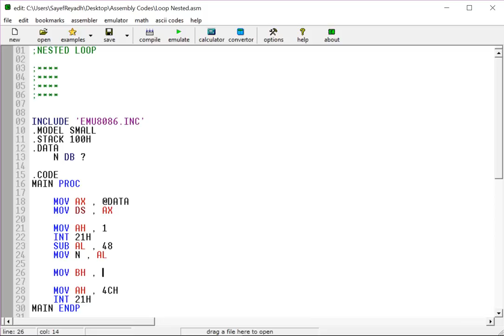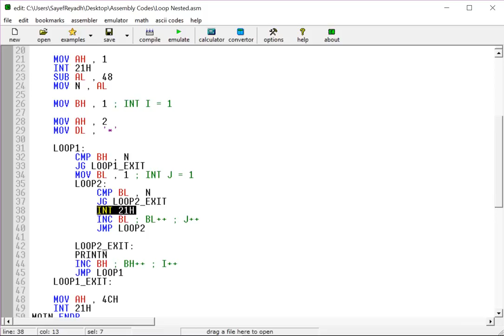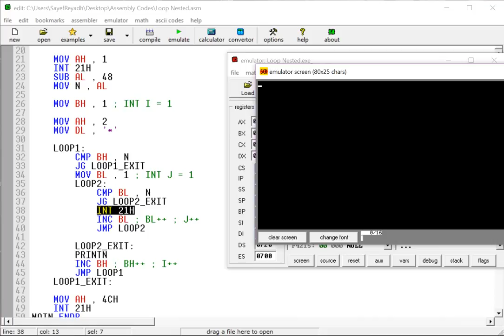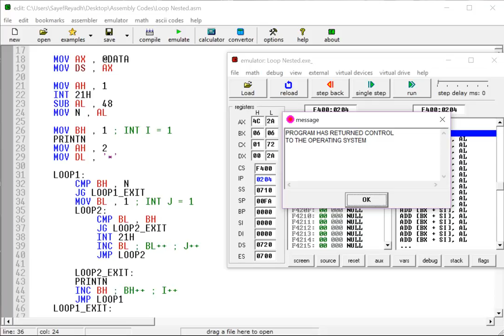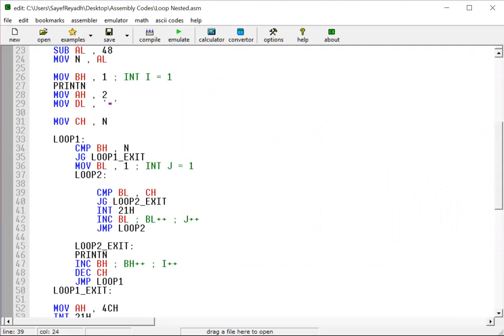Assembly Language Tutorial Bangla EMU8086 - 15 - Nested For Loop - বাংলা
Assembly language Tutorial in Bangla